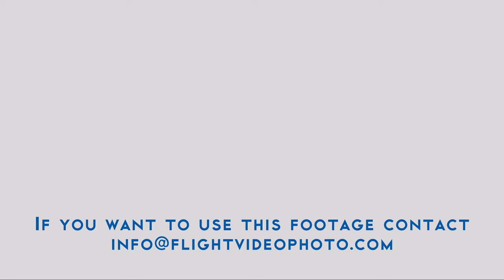MiG 29 Fulcrum of Serbian Air Force Armed in Static Display at Batajnica Air Base near Belgrade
Mikoyan-Gurevich MiG-29 Fulcrum (Микояна и Гуревича МиГ-29) of Serbian Air Force Armed in Static Display at Batajnica Air Base near Belgrade during Sloboda 2017. These Military Combat Aircraft built in Russia was used to defend Serbia during NATO bombing in 1999 as consequence of Kosovo War.